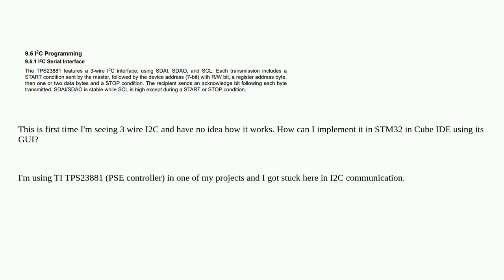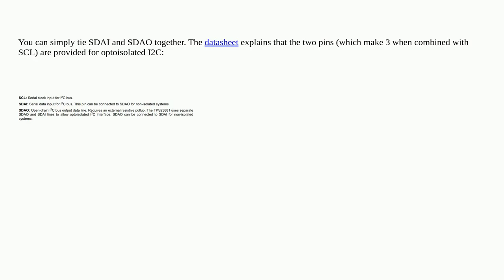Electronics: What is 3 wire I2C?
What is 3 wire I2C?

A special thanks goes out to the community

  i2c poe communication